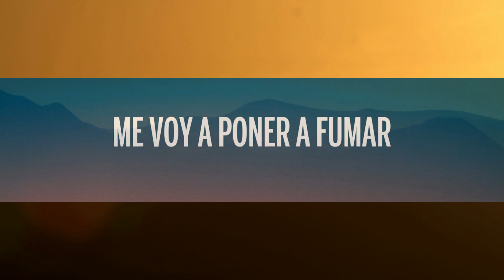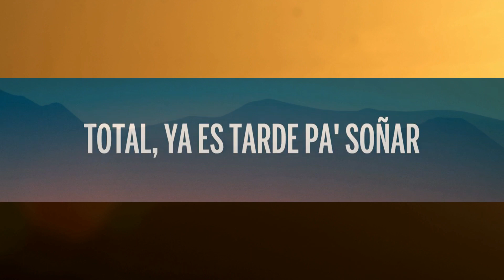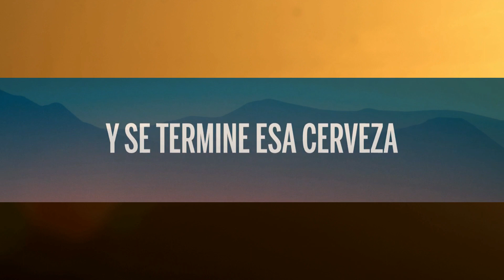Thalia, Kenia OS - Para No Verte Más (Letra/Lyrics) | [1 Hour Version]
🎵 Thalia, Kenia OS - Para No Verte Más (Letra/Lyrics)

🎤 Letra: Thalia, Kenia OS - Para No Verte Más

[Coro]
Yo romperé tus fotos
Yo quemaré tus cartas
Para no verte más
[Verso 1]
Cuando no tengas dónde ir
Cuando te sangre la nariz
Cuando te duela la cabeza
Y se termine esa cerveza
Cuanto las alas de tu avión
Se derritan sin razón
Y el cáncer de la soledad
Te haya matado en la ciudad

[Coro]
Y romperé tus fotos
Y quemaré tus cartas

[Verso 2]
Y si lográs sobrеvivir
Al refusilo de maldad
Preguntarás en dónde estás
Preguntarás qué te pasó
Me voy a poner a fumar
Sin preocuparme en nada más
Total, ya es tarde pa' volver
Total, ya es tarde pa' soñar

[Outro]
Yo romperé tus fotos (Yo romperé tus fotos)
Para no verte más (Para no verte)